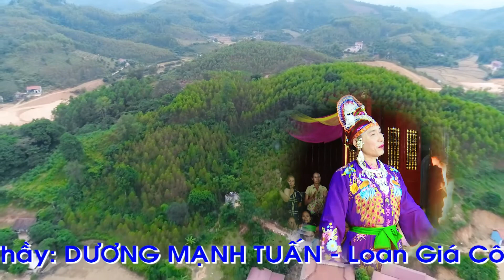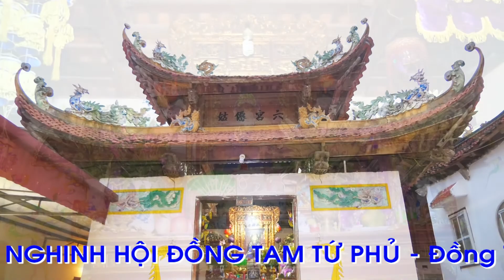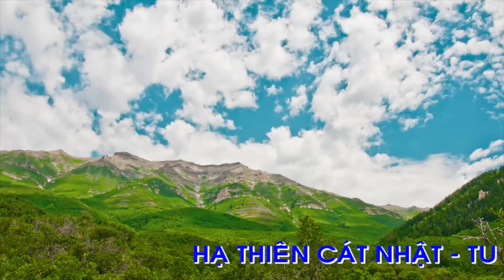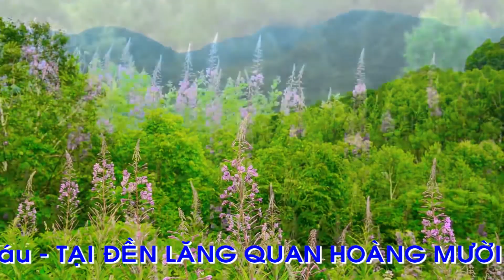Đồng Thầy: Dương Mạnh Tuấn Loan Giá Cô Sáu Tại Đền Lăng Quan Hoàng Mười